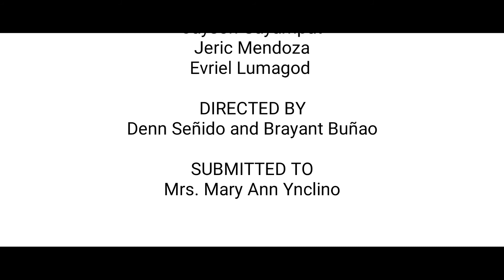Disposal Group Project